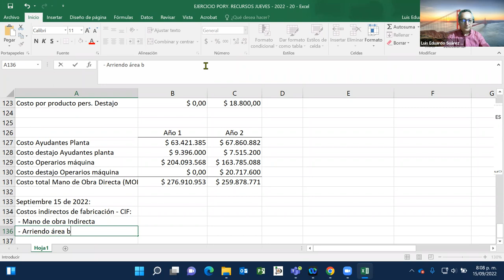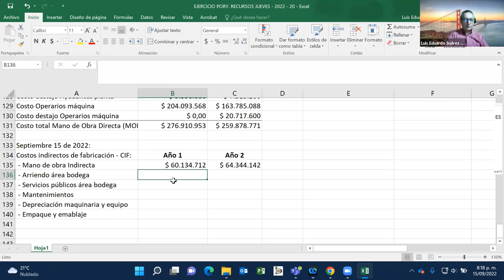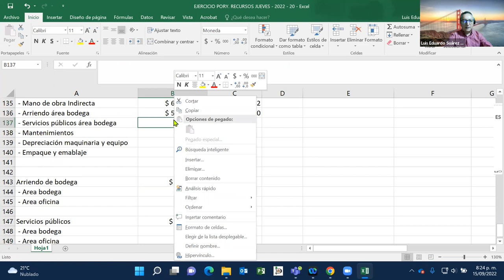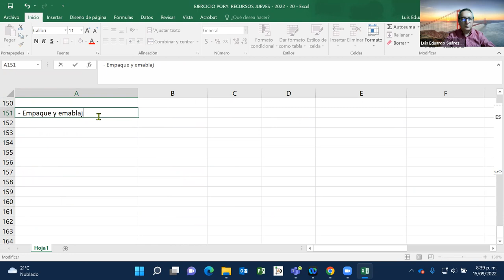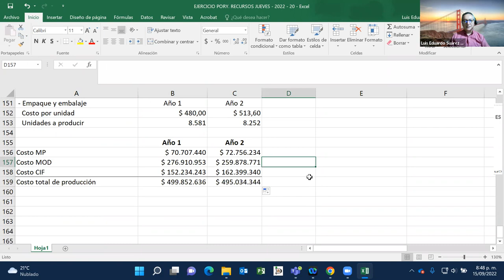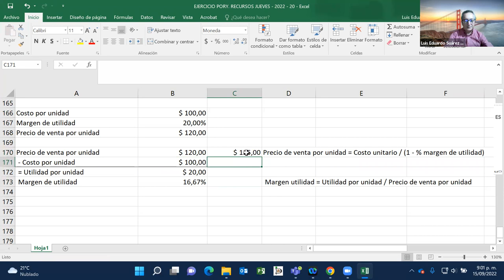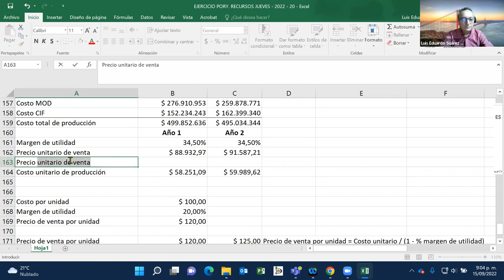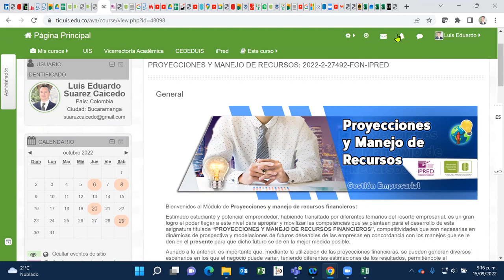TUTOR PROY RECURS JUEVES 15 SEPTBRE 2022